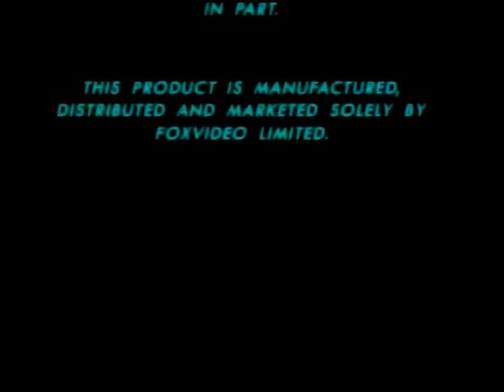Original VHS Opening: Once Upon A Forest (UK Retail Tape)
Here is the UK retail opening of the animated film Once Upon A Forest released by Fox Video in the spring of 1994.